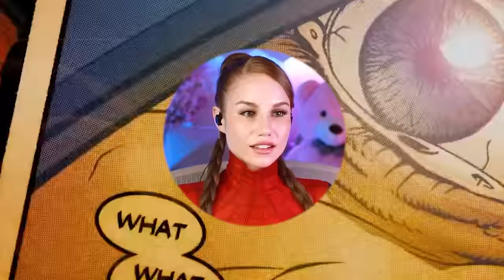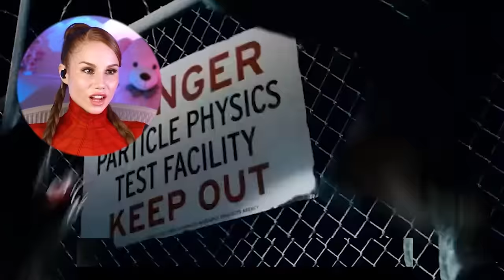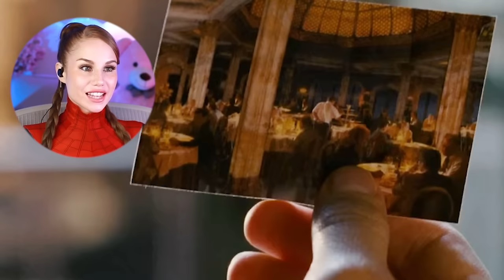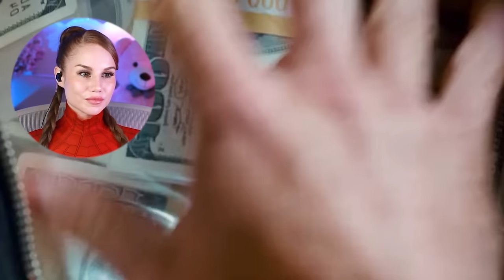MY FIRST TIME WATCHING SPIDER-MAN 3 & I CRIED!! ❤️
Thanks for being here! Which is YOUR favorite Spider-Man Movie? I heard this movie got slammed by fans, but I had an absolute blast watching it with so many laughs and jump scares. There were definitely a lot of stories being intertwined with Venom, Harry, and Sand-Man being the villains, and the drama with MJ. I was able to keep up and I think they tied it all together pretty well! It was hilarious seeing Spider-Man with a bolder, darker persona. And Venom might have been a bit cheesy at times, but he definitely was a scary character and I heard we get more of him in his own movie that I look forward to!